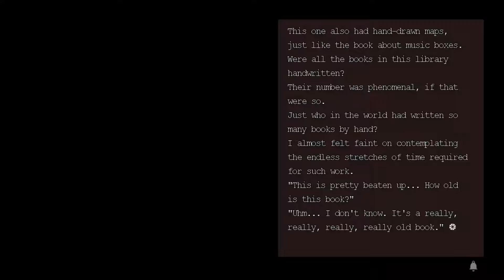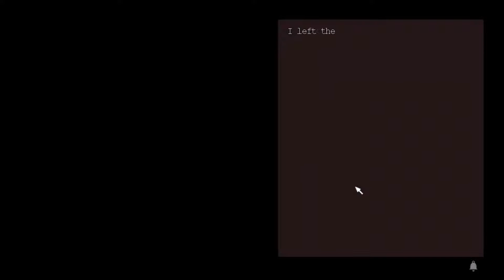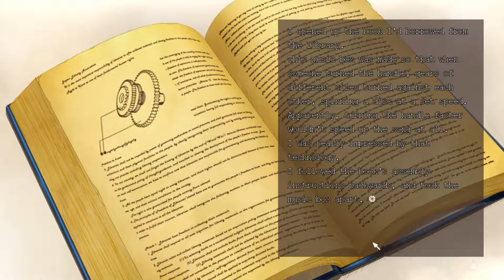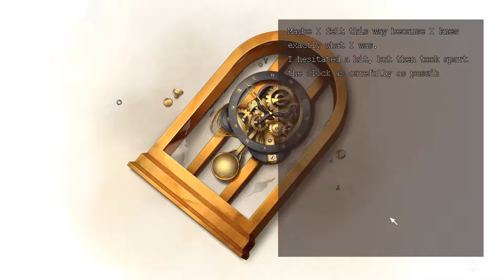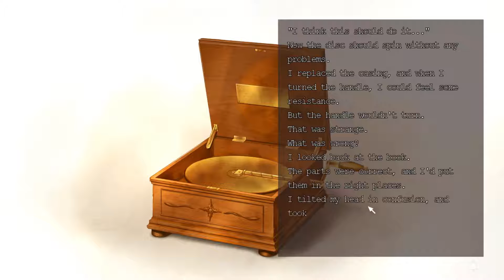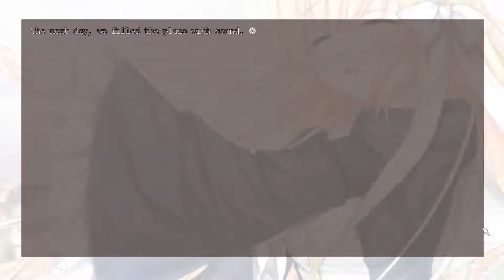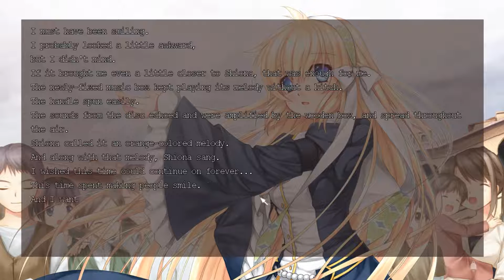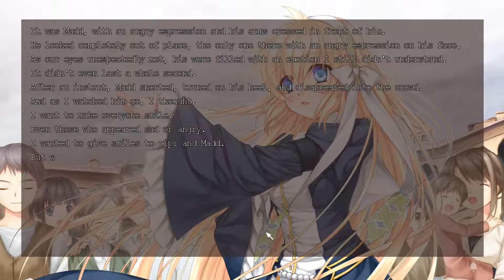Harmonia - [Visual Novel] | #3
What's up guys! I'm trying to stay consistent on the minutes and so far I've been having a great time playing this kinetic novel! ESPECIALLY the adorable cute Tipi. Judging from what I just said, you think I am a pedo yeah? Anyways enjoy!!

Music!
MapleStory - Temple of Time (Wisp X Remix)